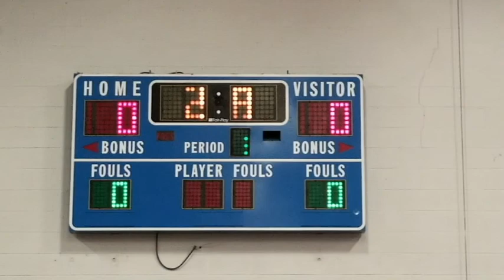DMS Wrestling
2017 Wrestling Season